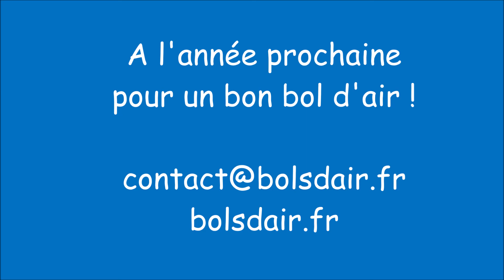Film Bols d'air 2021